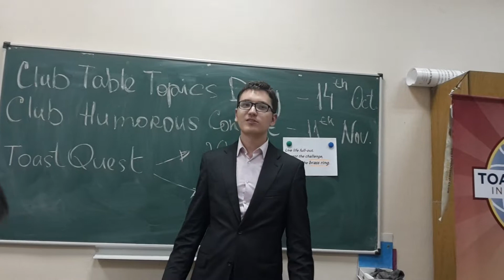TB meeting #87, 16/09/15 - TM Pavel Kaptel